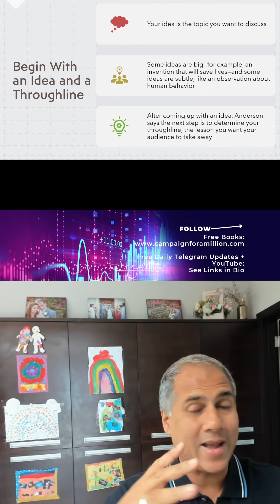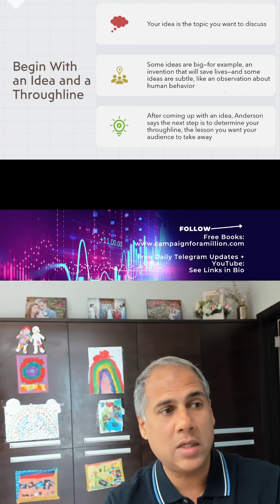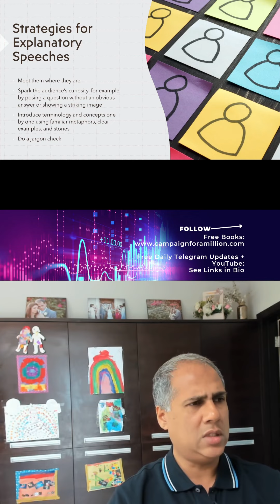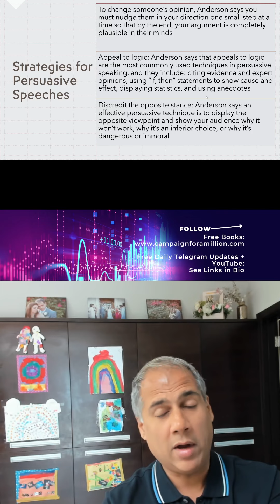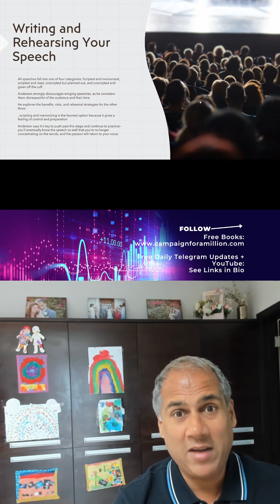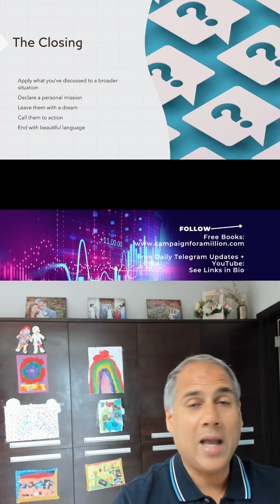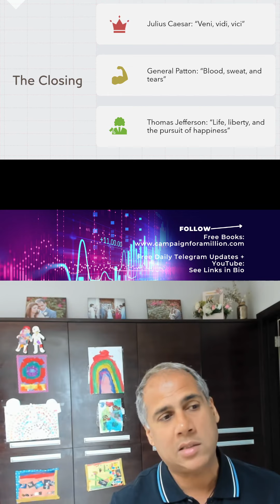Secret To Great Public Speaking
Whether you’re preparing for a TED Talk, a presentation, or just trying to talk your way into a business meeting, public speaking can be scary. But it doesn’t have to be. Find out how

00:00 Tips on Public Speaking
00:55 Why Is Public Speaking So Scary
02:00 Misconceptions and Truths
02:30 Begin With An Idea and Throughline
03:10 Engage Your Audience
03:45 Strategies For Explanatory Speeches
04:40 Tips For Explaining Complex Topics
05:25 Strategies For Persuasive Speeches
06:30 Connect With Your Audience
07:30 Write and Rehearse Your Speech
08:50 Unscripted Speeches
09:40 The Closing
11:05 Small Lectern
11:40 Voice and Movement
12:10 Managing Your Nerves

Do come along for a life-changing education in investing and trading

for more free educational tools and resources to be better investors